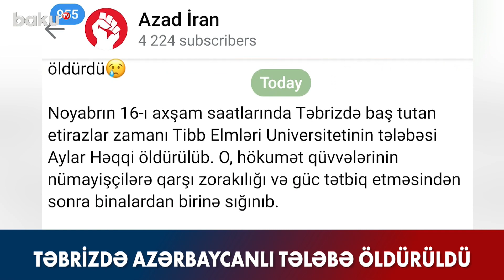Təbrizdə azərbaycanlı tələbə öldürüldü - BAKU TV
Təbrizdə azərbaycanlı tələbə öldürüldü